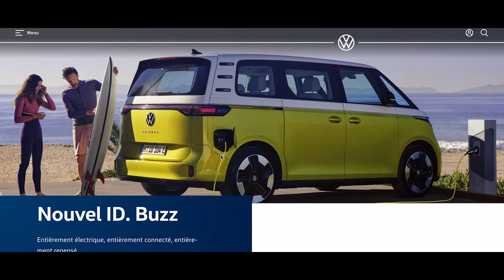Road Trip en électrique⚡️L'ID.BUZZ à la conquête des terres Normandes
Vous vous souvenez du premier VW Combi T1 ? Celui qui a fait vibrer la génération des hippies dans les années 60 et qui est devenu une automobile de LEGENDE ?
Et bien Volkswagen dévoile son digne héritier 100% électrique, l'ID.BUZZ !

Pour le tester, Media Motors est parti sur les terres Normandes, le long de la côte d'Albâtre, pour un Road Trip de plus de 800km au départ de Paris.

Autonomie, confort, maniabilité, l'ID.BUZZ n'aura plus de secret pour vous !

Et puis qui dit Road Trip, dit routes extraordinaires et beaux paysages, c'est pour cela que Media Motors s'est associé à @thivthivpv , alias ThivThiv, qui a réalisé ces images et ces plans drones à couper le souffle.

Et vous ? L'électrique pour les longs voyage, ça vous tente ?

Videos / Montage : Thiven Nguyen
Cadreurs : Thiven Nguyen / Pablo Lozano
Journaliste / Animateur : Benoit Pagnien